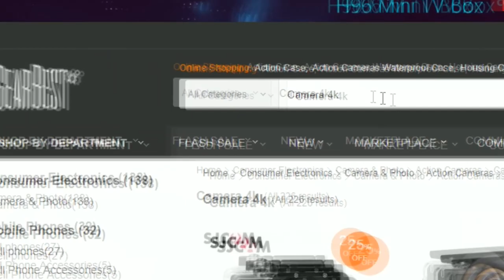ABASTECENDO NOSSOS MAQUINÁRIOS! | FARMING SIMULATOR 17 PLATINUM EDITION #65 | PT-BR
Série: Farming Simulator 2017 - Platinum Edition
Episódio:65